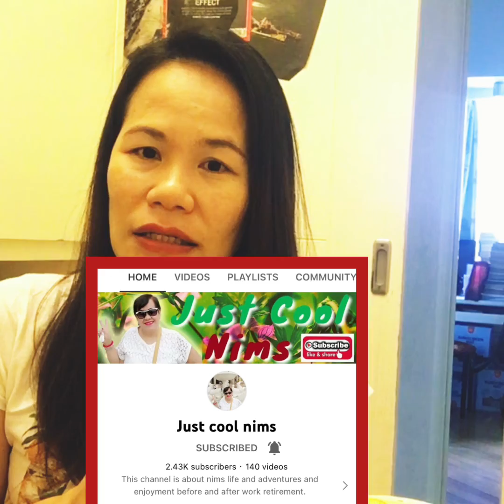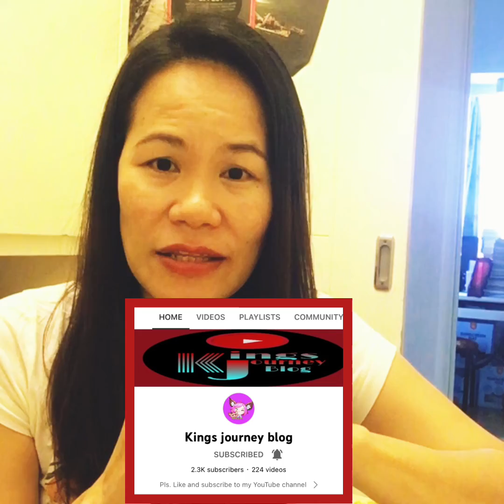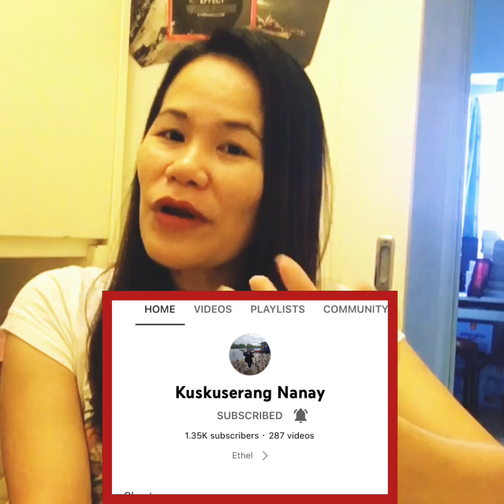Thank you Message as a newly monitized Channel ♥️🙏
I would like to say thank you to all who support and love our channel ♥️🙏